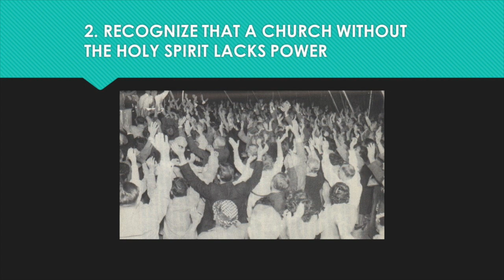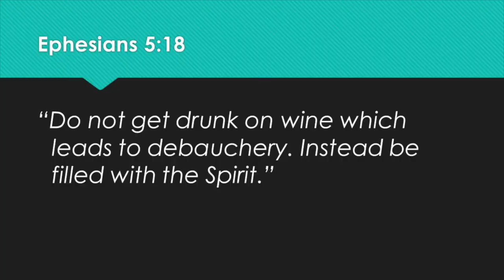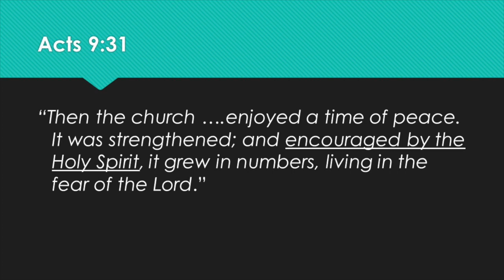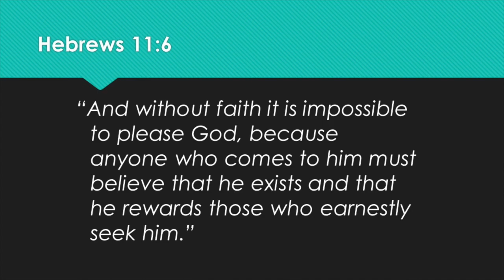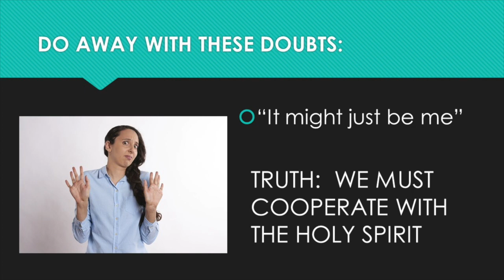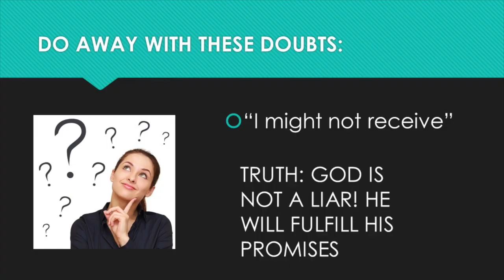How to Receive the Baptism in the Holy Spirit Part 2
While many people have read the words of Jesus describing the baptism in the Holy Spirit or have even studied the book of Acts 2, 10, 19, there are many who struggle to be able to overcome the doubt and unbelief and actually be able to receive the baptism in the Holy Spirit with the initial physical evidence of speaking in other tongues. This video is a message that gives step by step practical spiritual instruction on how to receive the baptism in the Holy Spirit.   I began praying people through to the baptism in the Holy Spirit as a child at kids camp and have prayed many through to this glorious experience using these practical steps.